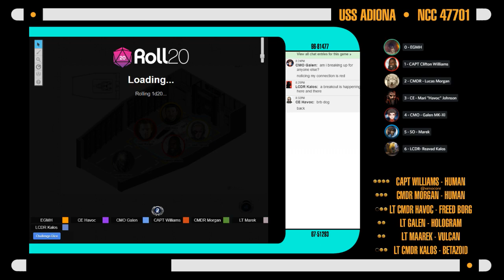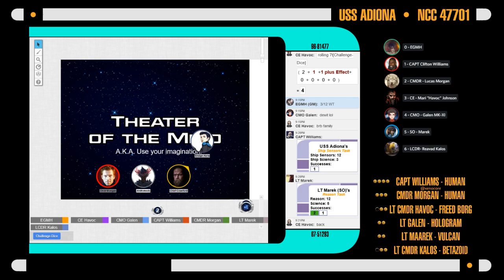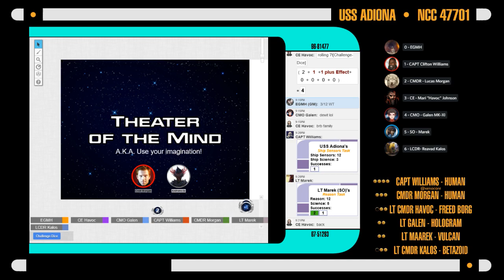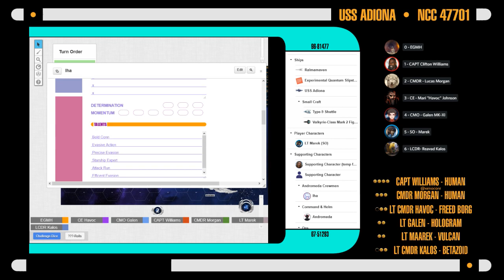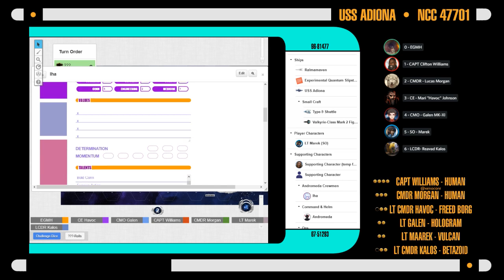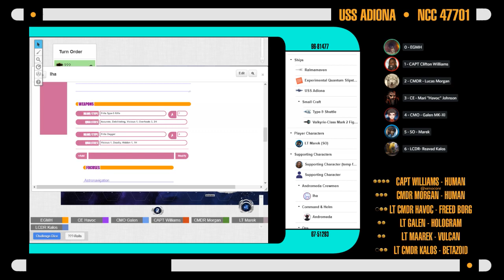Star Trek Adventures: Adiona - Session 11: Second Time Around [FIN]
Join the crew of the USS Adiona as they encounter the Muuat "for the first time" again.

Sadly, due to scheduling conflicts and other issues, this is the final episode of the Adiona group. I hope you've enjoyed the ride so far!